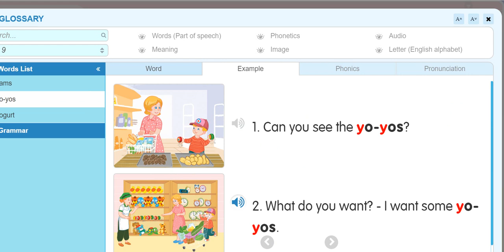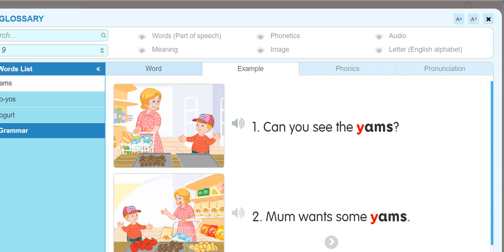English 2- Unit 9- In the grocery store- Listen and repeat-what do you want?